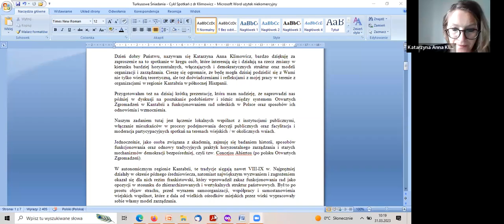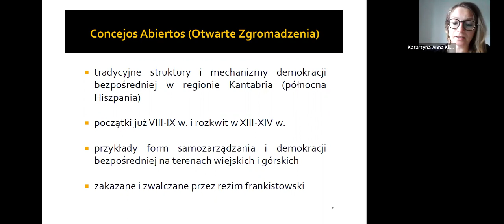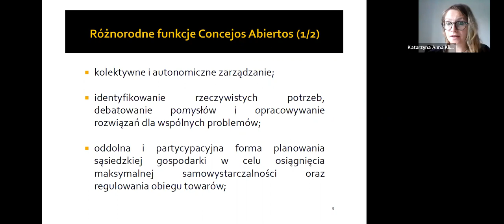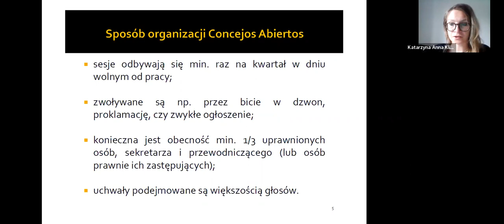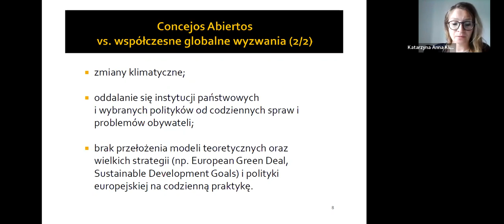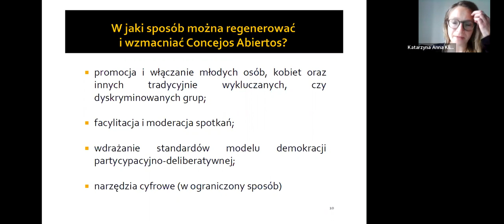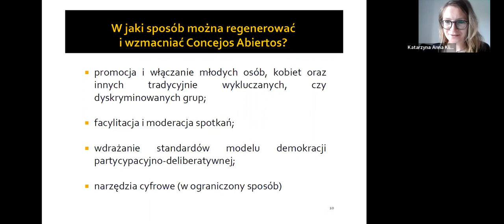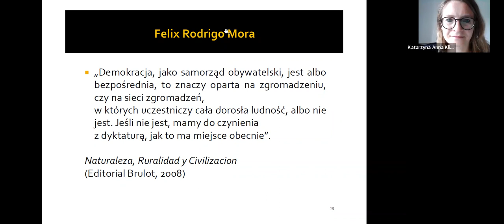Warszawa #35 O horyzontalnych strukturach i tradycyjnych mechanizmach demokracji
Warszawskie Śniadania wracają z propozycją czerpania z praktyk demokratycznych w różnych aspektach!
W tym cyklu spotkamy się trzy razy, co 2 miesiące, z dr Katarzyną Anną Klimowicz, aktywistka i filozofka polityki.

Spotkanie #1
Regeneracja horyzontalnych struktur i tradycyjnych mechanizmów demokracji bezpośredniej na obszarach wiejskich na przykładzie Kantabrii

dr Katarzyna Anna Klimowicz – aktywistka, filozofka polityki, wykładowczyni związana m.in. z uczelniami Collegium Civitas w Warszawie oraz Uniwersytetem Adama Mickiewicza w Poznaniu. Koordynowała m.in. projekty European Democracy Network i Democratic Innovations in Youth Work, oraz współpracę międzynarodową w organizacji Citizens For Europe w Berlinie. Policy Fellow w Democracy Lab w Das Progressive Zentrum.

ZALEŻY CI, tak jak nam, na szerzeniu turkusu w Polsce? :)

Włącz się w prace turkusowej społeczności : zaproponuj temat, zaproś gościa w ramach obecnych śniadań lub zorganizuj własne.

Nie masz czasu, pomysłu albo wolisz po prostu przychodzić na spotkania - możesz nas wesprzeć finansowo! Z góry dziękujemy!

Dane Fundacji:

Fundacja Turkusowe Śniadania
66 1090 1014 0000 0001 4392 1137